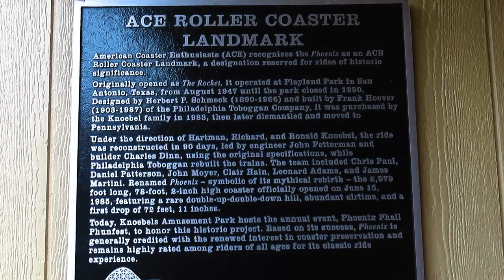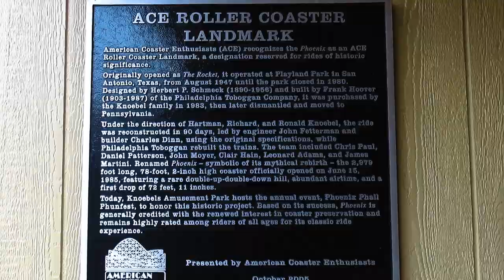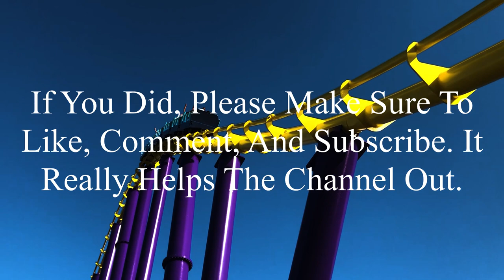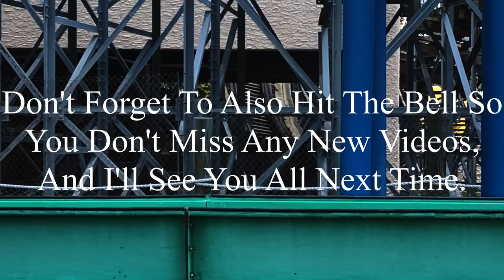Phoenix Knoebels 2023 Offride (No Copyright)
If there’s anyone that’s watching this, and needs footage of Phoenix, I’m totally okay with you using it. But, if you do decide to use some of this footage, all I ask is that you credit me in the description below the video. I’m not someone who’s overprotective of their content, so if you want to use it, go for it. Just please make sure to credit me.